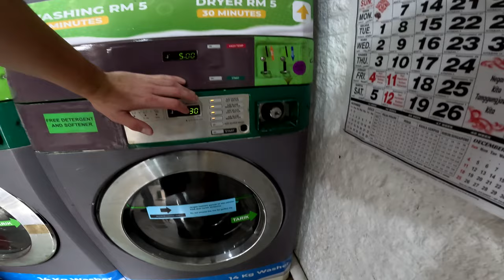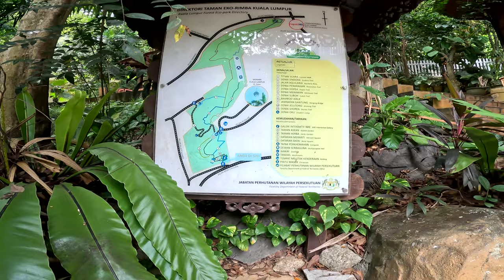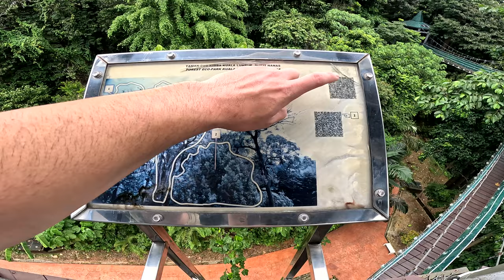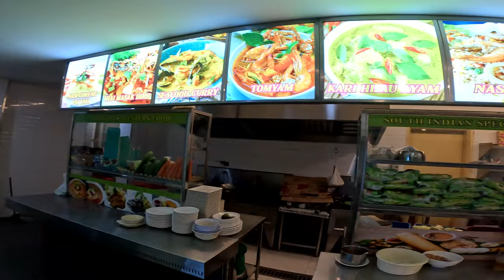Kuala Lumpur to Penang - Partying in GeorgeTown is INSANE !! (Vlog 7)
In this Vlog we are starting of in KL having a night out in the town and meeting some awesome new people.
The aim for us now is to make it over to Penang so we can explore the well renowned George Town, and Love Ln. The main party scene at this location.
Join along as we catch an express train, catch a ferry and start to explore a new location.